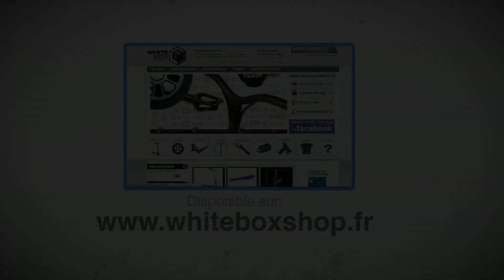Collier de serrage Lucky double